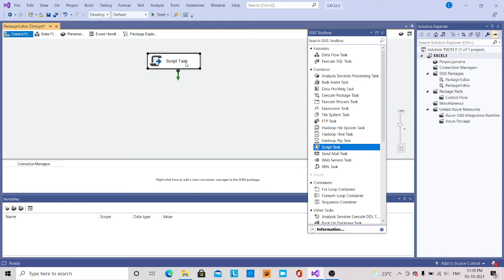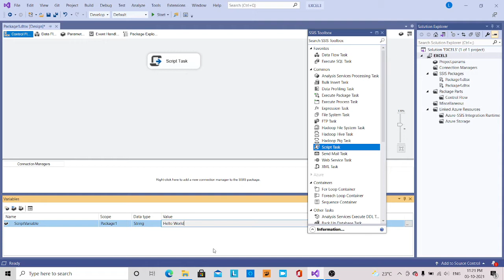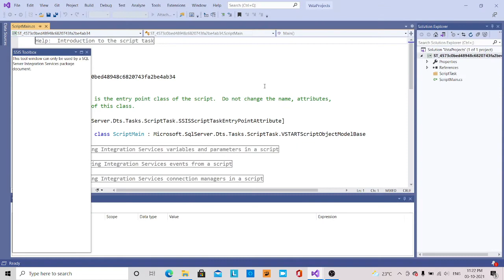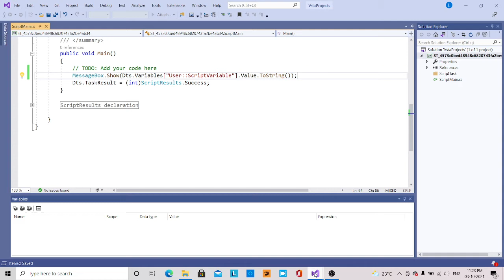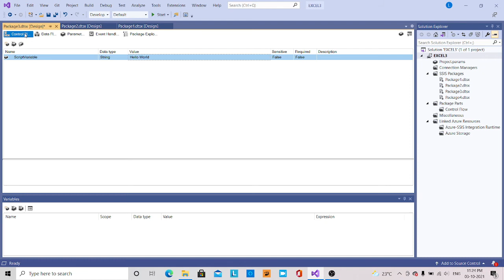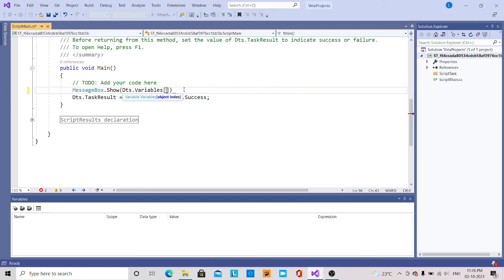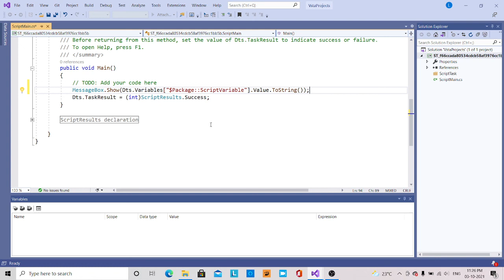25.SSIS TUTORIAL - SCRIPT TASK WITH VARIABLE AND PARAMETERS - HINDI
EXPLAINED ABOUT HOW TO USE A SCRIPT TASK AND HOW TO WRITE A CODE TO PASS VARIABLE AND PARAMETERS IN EDIT SCRIPT WITH SIMPLE POP UP MESSAGE IN HINDI .

or write comment in the comment section.